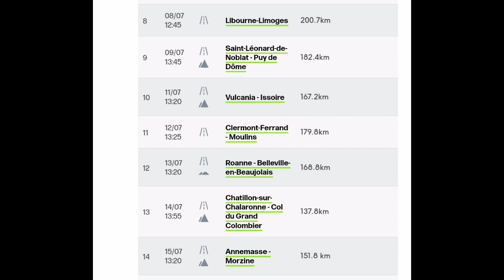2023 TDF Route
2023 Tour de France

Classification

1

Music
1.
2. Splice app (GoPro)
Upcoming events
Tread Worn Journeys 體育頻道
فقي قناة الرحلات البالية الرياضية
ट्रेड वॉर्न जर्नी स्पोर्ट्स चैनल
Banda de rodadura gastada Journeys Sports Channel
Tread Worn Journeys Chaîne sportive
ট্রেড ওয়ার্ন জার্নিস্ স্পোর্টস চ্যানেল
Спортивный канал Tread Worn Journeys